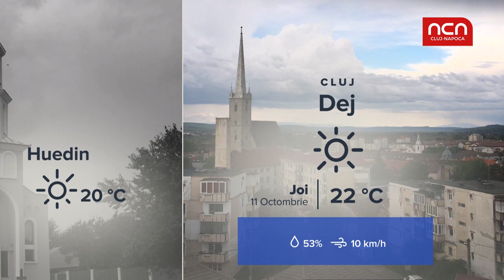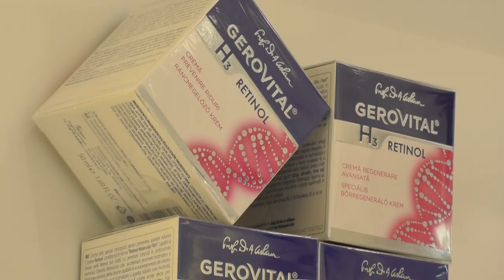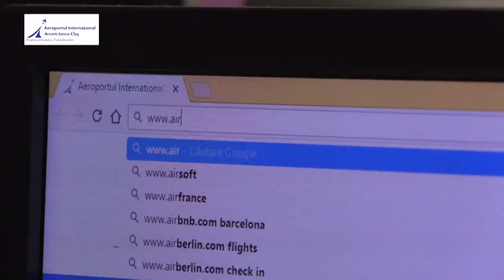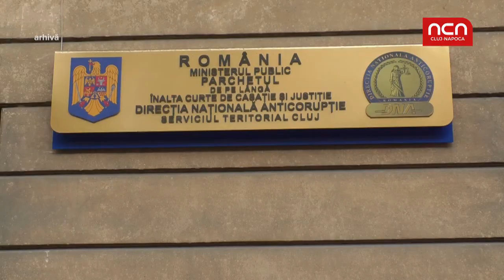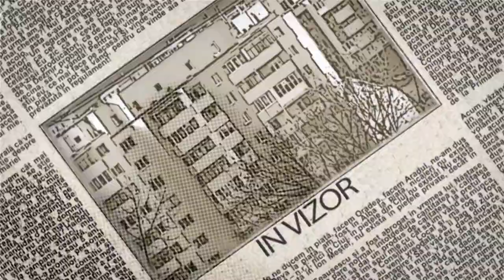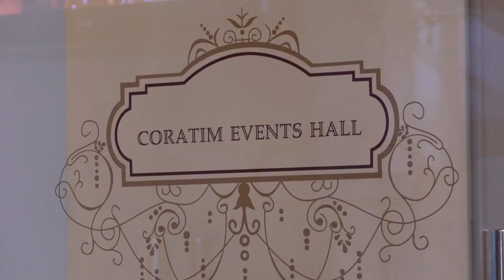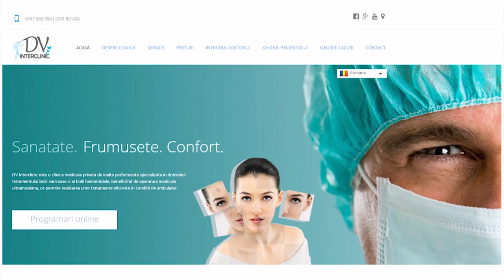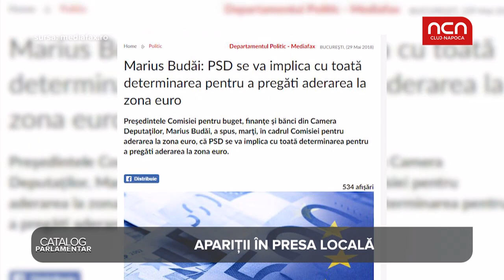In Vizor - 10 octombrie - invitat Mircea Tatar